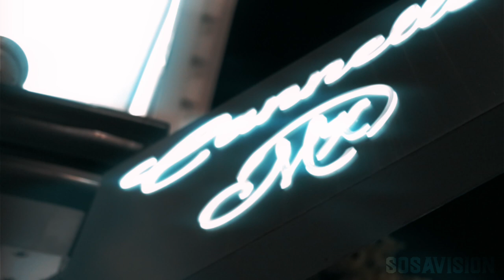Lil' Note - Let Me Know (Official Music Video) |SHOTBYSOSAVSION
Shot and Edited By @fatsosa_

K.A.H Records